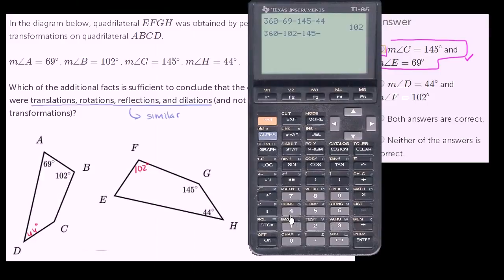Quadrilateral similarity by showing congruent angles